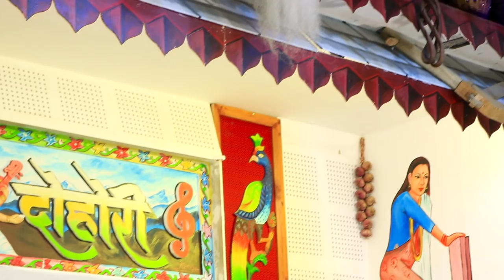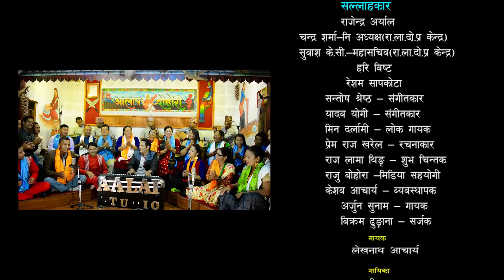आलापमा दोहोरी गाएर चकित बनाइन चितवनकी शान्ती दिदिले | Lekhnath Acharya Vs Shanti Thapa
Watch New Live Dohori Mato Kati Chapari Aalima माटो काटी चपरी आलिमा  By Lekhnath Acharya Vs Shanti Thapa only on Aalap Studio's official YouTube channel.

Singer
Lekhnath Acharya
Shanti Thapa
& Friends

Flute
Karan Rolpali

Madal 2
Kumar Lamichhane

Camera Team
Ramu Birahi
Rajesh Thapa
Bishnu Sunar

Edit
Avinash Dc

Category
Entertainment
Category
Entertainment